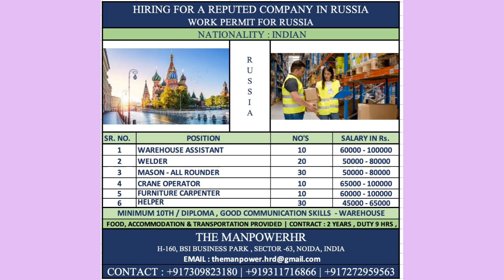Urgent jobs in Russia for Indian || Mason All Rounder jobs || Reputed Company in Russia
Job Descriptions :
Urgent jobs in Russia for Indian - Large vacancy

CV Shortlisting in progress at Noida

Send your updated cv and supporting documents for shortlisting

Position .
Warehouse Assistant  100000 INR
Welder  80000 INR
Mason All Rounder  80000 INR
Crane Operator  100000 INR
Furniture Carpenter  100000 INR
Helper  65000 INR

Desired candidate profile :
Candidates having minimum 10th / Diploma Communication skill - Warehouse.

Benefits provided by company :
09 hours duty + Food + Accommodation + Transportation provided.